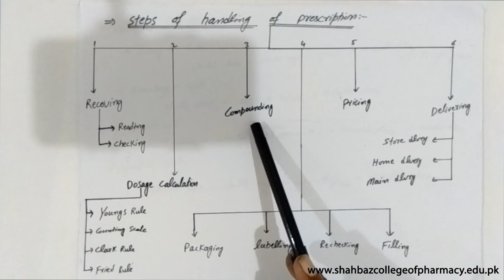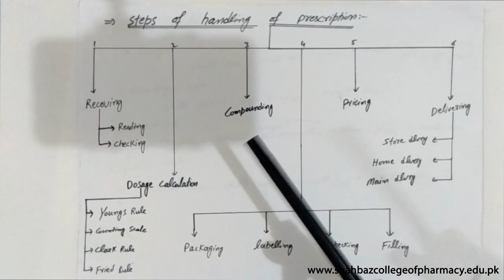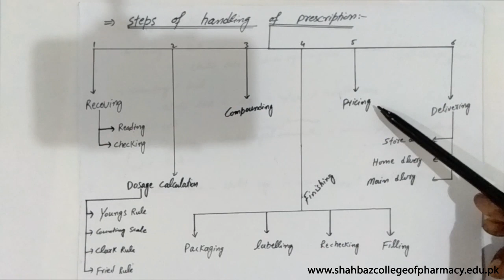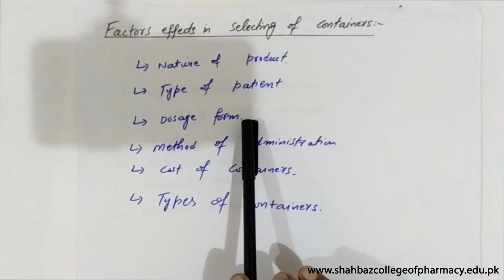dispensing & compounding x264